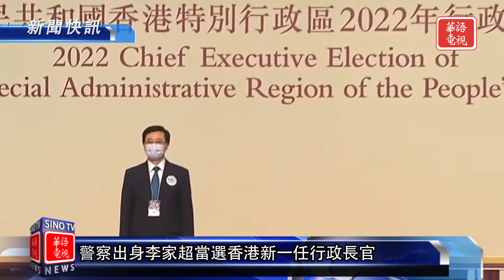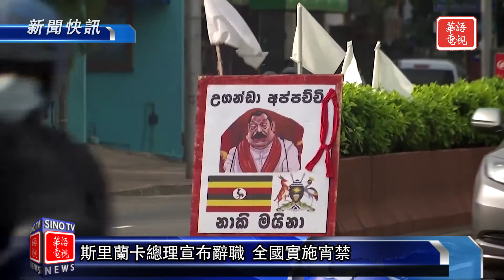第一夫人吉爾訪烏克蘭｜李家超當選香港新一任行政長官｜新聞快訊 05/09/22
普京勝利日談話  稱西方要入侵對烏行動正確
第一夫人吉爾·拜登訪烏克蘭 美祭出對俄新制裁
警察出身李家超當選香港新一任行政長官
斯里蘭卡總理宣布辭職 全國實施宵禁